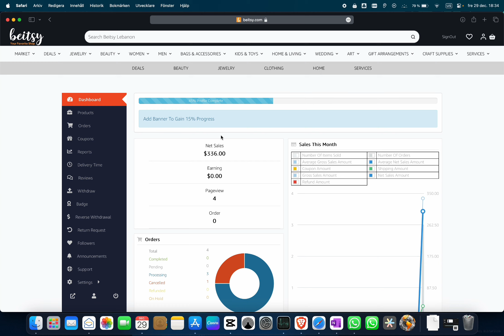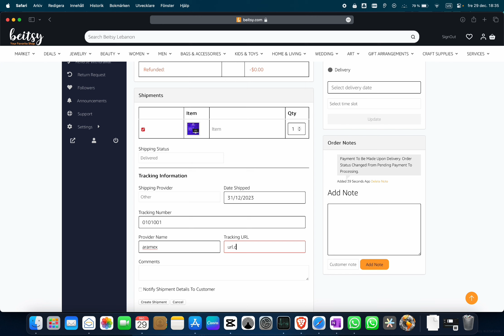كيفية إكمال الطلب مع التحقق من التسليم